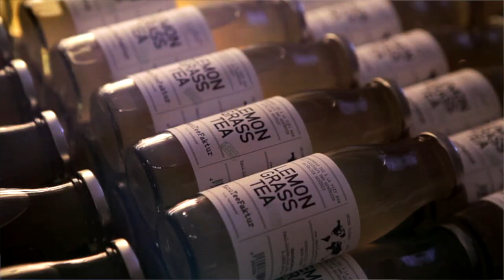Yelp's ManuTeeFaktor: Berlin, Germany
Van Black - Director, Cinematographer, Editor
Stephanie Illouz - Creative Director
Miklos Barna - Cinematographer
Music by Quantum Jazz - If I Can't Dance It's Not My Revolution